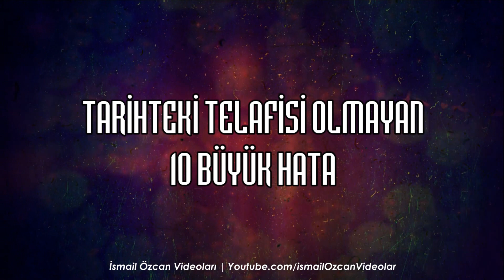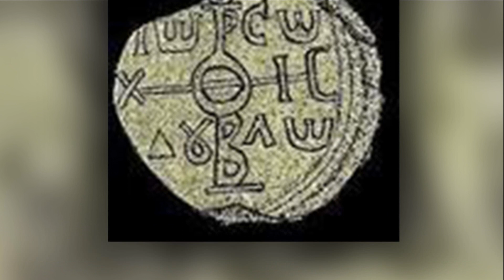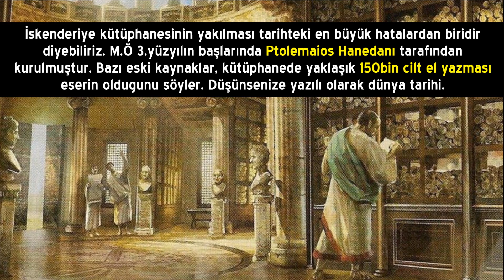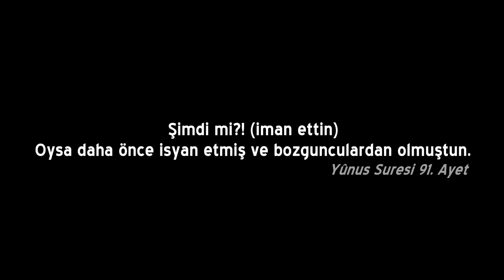Dünyanın En Büyük 10 Hatası - TELAFİSİ YOK!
Hatasız kul olmaz, ama bu büyük hatalar yenilir yutulur cinsten değil. Telafisi olmayan tarihi hatalar sizlerle. Herkese iyi seyirler.

00:00 Giriş
00:14 Truva Atı
00:40 Apple hissesini satan adam
00:55 Titanik
1:10 Nasa Mars Uydusu
1:26 Telegrig ve 5. Konstantin
1:46 1. dünya savaşı'nın başlamasına neden olan olay: Franz Ferdinand
2:19 Mohaç savaşında macar kralının yaptığı hata
2:44 Rusya'nın Alaska'yı ABD'ye satması
3:11 İskenderiye Kütüphanesi'nin yakılması
3:37 Hz. Musa ve Firavun

Kullanılan Müzikler:
"All This" & "Gustav Sting"